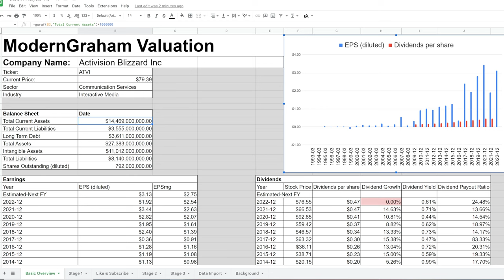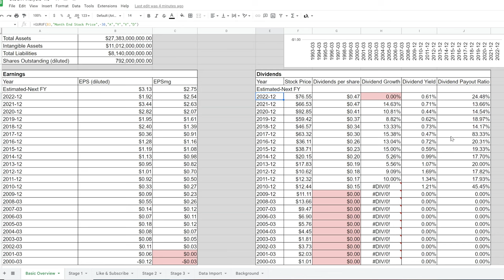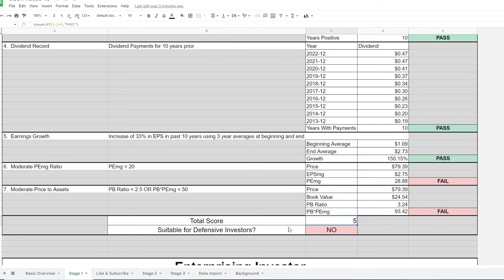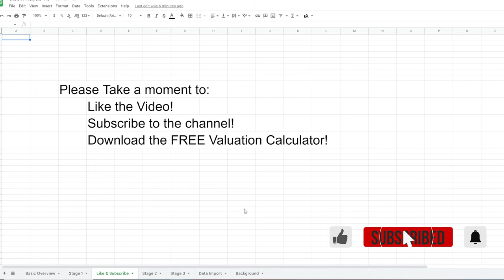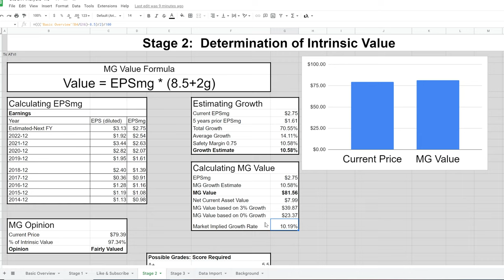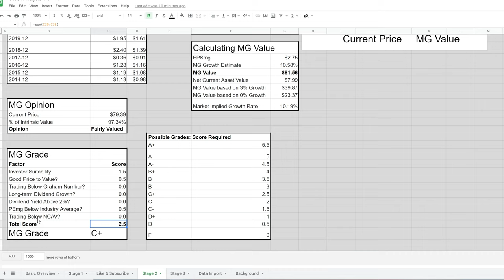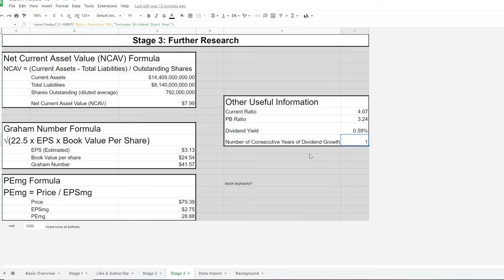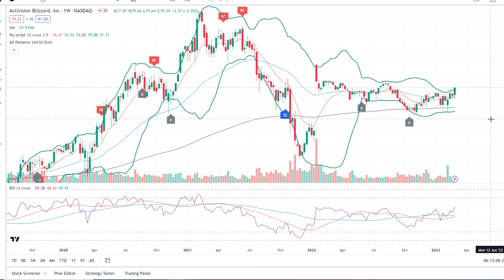Activision Blizzard Inc (ATVI): Is It Time to Buy or Sell? A Value Investing Stock Analysis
In this video, we take a closer look at Activision Blizzard Inc (ATVI), one of the largest video game publishers in the world, from the perspective of value investing. Our expert analysis team will delve into the company's financial reports, business strategies, and market performance to help you make informed investment decisions.

We'll examine key value investing metrics, such as price-to-earnings ratio, price-to-book ratio, and dividend yield, to determine whether Activision Blizzard Inc (ATVI) is a sound investment opportunity. By the end of this video, you'll have a better understanding of how to apply value investing principles to your own investment decisions and whether Activision Blizzard Inc (ATVI) fits the bill.

Whether you're an experienced investor or new to the world of stocks and investments, this video is packed with valuable insights and analysis that will help you make better investment decisions. Don't miss out on this exclusive look at Activision Blizzard Inc (ATVI) – hit the play button now!